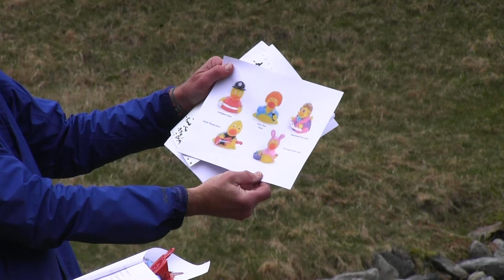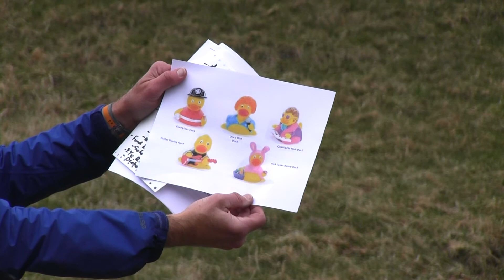Westborough Lion's Club - Rubber Duck Derby 2022!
Rubber Duck Derby! Westborough Lions Club - April 9, 2022-
The Westborough Lions Rubber Duck Derby happened on 4/09/22 - watch the exciting race from this morning here.
For more on the Westborough Lions Club, visit their